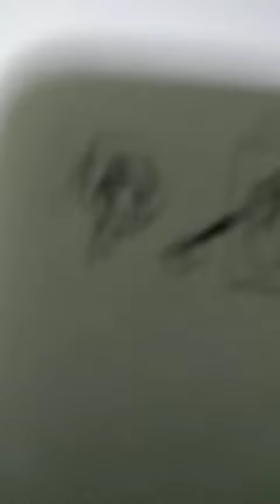30 de marzo de 2024